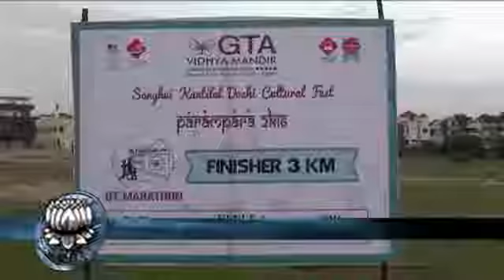GT Marathon 2016 | GTAVM School | Chennai